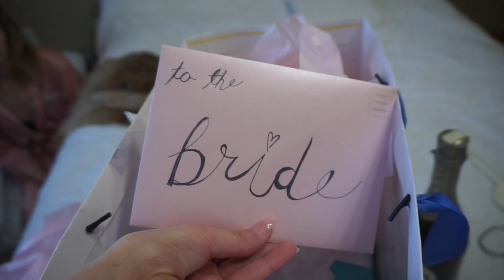Our Wedding Video! Wedding Recap!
Hello my rae's of sunshine! The moment is finally here! This is our wedding video! Brandon and I could not have asked for a more perfect day. We hope you enjoy.